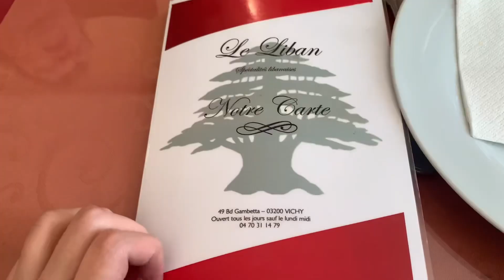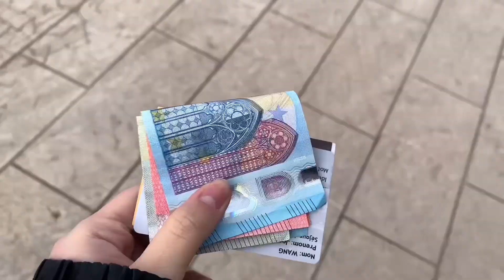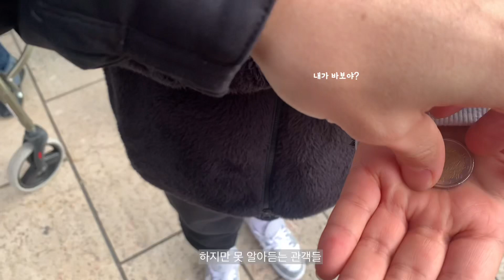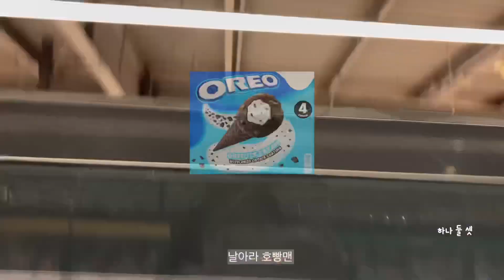France Vlog #1 만남은 쉽고 장보기는 어려워 | 프랑스 유학 | 프랑스 음식점 | 프랑스 마트 | 프랑스 술집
드디어 시작한 유튜브 ! 프랑스 올 때부터 하고 싶었는데 여러가지 시험 때문에 못 하다가 이제 여유가 생겨 시작하게 되었어요 😊 앞으로 영상 많이 올릴 거니까 재밌게 보셨으면 좋겠어용 ❤